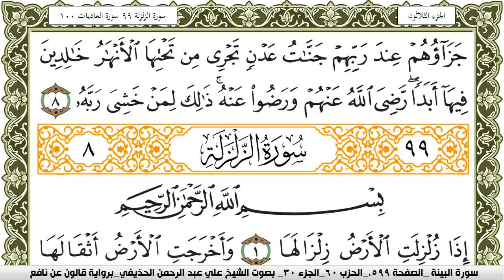سورة البيِّنة مكتوبة علي عبد الرحمن الحذيفي Surah Al Baiena برواية قالون عن نافع